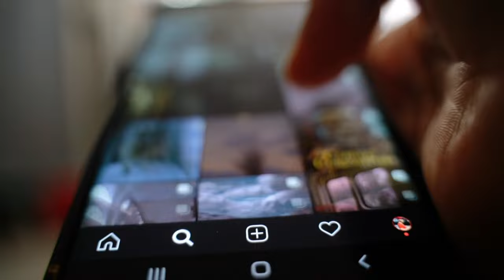Did King The Land Stars Yoona & Lee Junho Got Caught DATING in Real Life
Did King The Land Stars Yoona & Lee Junho Got Caught DATING in Real Life : The impromptu "hearing" that will occur on the upcoming episode of JTBC's "King the Land" has been previewed! The romantic comedy "King the Land" centers on the odd romance between Gu Won (Lee Junho), a chaebol heir who despises phony smiles, and Cheon Sa Rang (YoonA), a woman who never stops grinning and who rises through the ranks of the King Hotel to become known as the "queen of smiles." keep watching this video till the end cause we are gonna reveal the secret.

At the end of the previous episode of "King the Land," Gu Won and Cheon Sa Rang were having a private moment at home when they were unexpectedly interrupted by Lee Ro Woon (Kim Jae Won), Noh Sang Sik (Ahn Se Ha), Oh Pyung Hwa (Go Won Hee), and Kang Da Eul. Gu Won and Cheon Sa Rang, who had been carefully concealing their relationship up until that point, find themselves subjected to a rigorous grilling after being discovered to be dating covertly. The duo is shown sitting on the ground in recently released stills from the drama's forthcoming episode as a stern Kang Da Eul and Oh Pyung Hwa relentlessly grills them on every aspect of their relationship. The betrayal Kang Da Eul and Oh Pyung Hwa feel as they persistently ask Cheon Sa Rang about the romance she had been concealing from them is evident because they have never held secrets from one another.